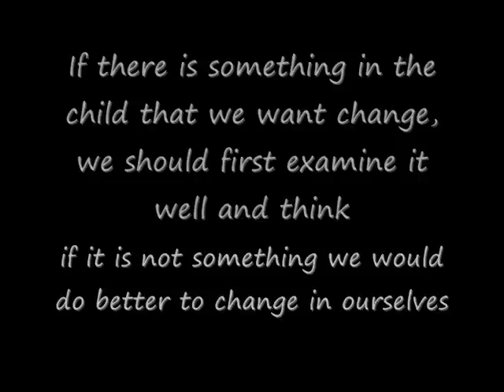Children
Winslow Homer paintings and "The Pursuit of Happiness" OST -